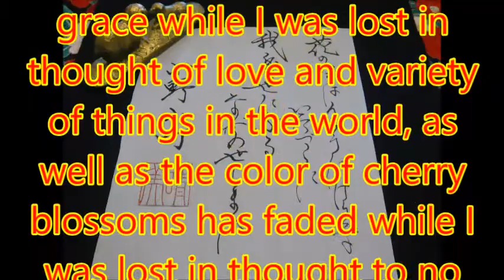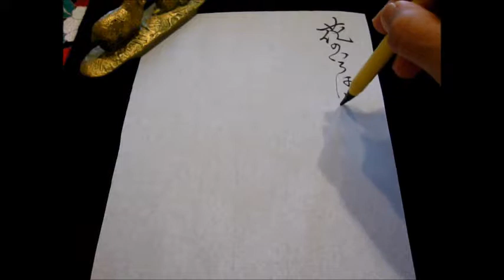【Japanese calligraphy 】美文字 百人一首 【an anthology of 100 poems by 100 different poets】【書家はるみ】